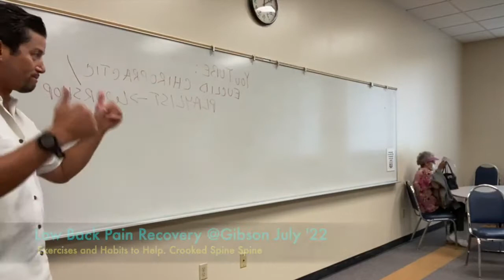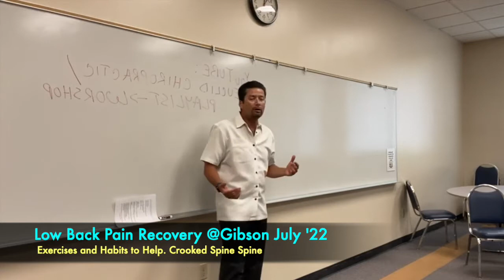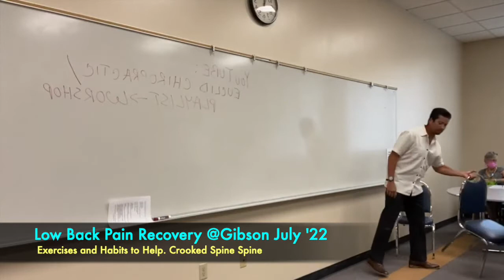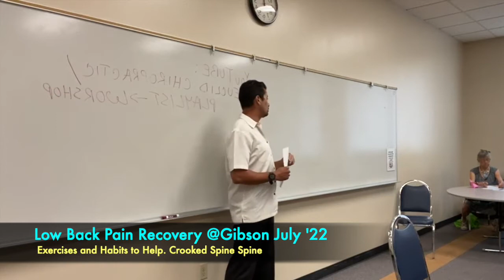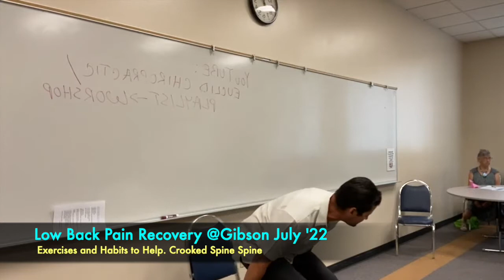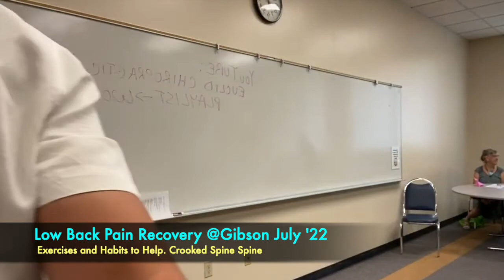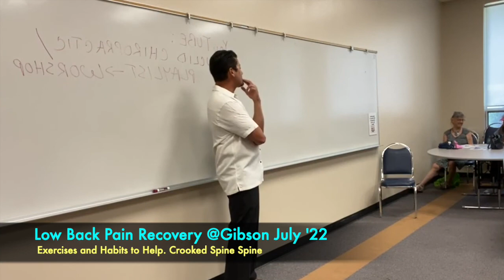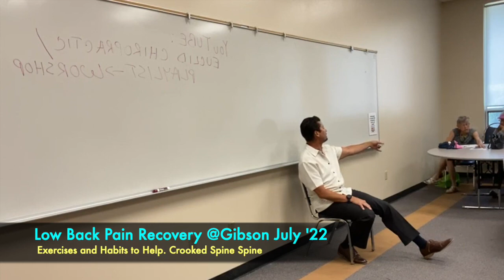Low Back Pain: Recovery Exercises;then Staying Strong & Flexible.@Gibson July '22.Crooked Spine Show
Lower back pain can make you stop your daily routine, and make you anxious about certain movements and lifting anything. If the pain persists, then it can affect your sleep, mood and strength. In this workshop I help the audience understand the sources of of low back pain, when to start pain-relief stretching and when to add strength exercises. Then you can personalize your DAILY routine to KEEP your back strong to enjoy a phenomenal quality of life.
Starting an exercise recovery program starts with knowing the source of the pain and your pain level. Before starting exercises.
Check and correct: 1. Standing posture 2. Sitting posture
Start with these stretches: 1. Low back roll 2. Supine outside hip stretch. 3. Seated figure 4 knee to shoulder.
Once the pain is gone then strength exercises: 1. Wall kick back (Thank you Dee for demonstrating this exercise) 2. Wall to chair squat 3. Walk THIS way.
Ask yourself:
"Do you want to live a good quality of life with a Healthy Back?"
"Then how will YOU keep a routine of stretches and exercises?"

Upland, CA